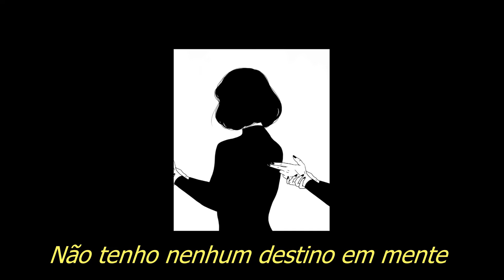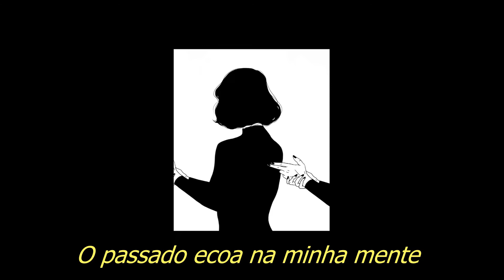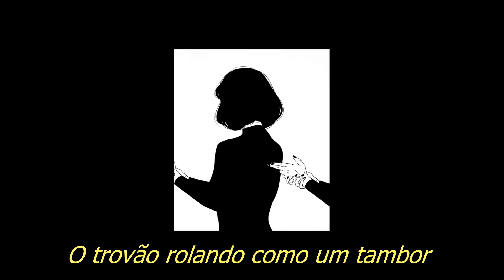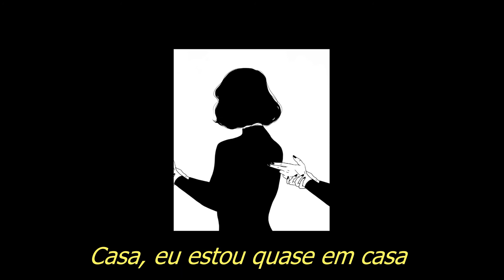Still Corners - The Last Exit (legendado/tradução)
oie
Espero que tenham gostado da tradução :)

Letra:
I've never been this far from home
I've got you on my mind
I've been driving through the darkness
Got no destination in mind

And it's a shame that I had to disappear
The last exit
The last exit

I'm drifting off to nowhere
The past an echo on my mind
In the middle of the desert
The devil trailing just behind

The last exit
The last exit

My eyes are getting heavy
My will is almost done
The clouds above are gathеrin'
Thunder rolling like a drum

And it's a shame that I had to disappеar
The last exit
The last exit

If you want to have this video removed, please send us a mail.